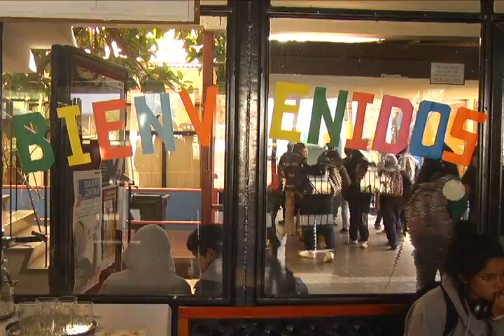JOSE LUIS NOTA 108 AÑOS DEL LICEO MAXIMILIANO SALAS MARCHAN